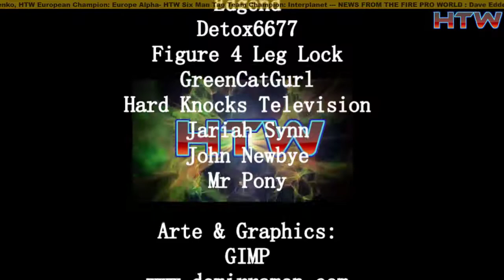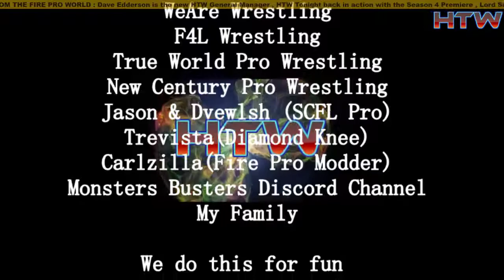HTW Humble Clash Episode 34 Season 4 , Episode 2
Tag Team Match:

Francis Trust & Viktor Vladislav vs United Nations of Wrestling(Garibald Joseph & Enrico Tooths)

4 Way Elimination Match:

Elisabeth Drax vs Bubble Gum vs Jenna Python vs Matrona Wakazahashi

Chicken Rampage Challenge:

The Chicken vs ??? vs ???

Mexican Furniture Death Match:

Furniture Mover vs Mr Pony

Tag Team Match:

MEGA SUPER FRIENDS(Equidul & Kento Majima) vs Claudia Terror Squad(Chick & Damyan Mihailov)

HTW/CDW European Title Match:

Europe Alpha(c) vs Adam The Prince

MAIN EVENT Single Match NON Title Match:

Warden vs Toshi Takahashi